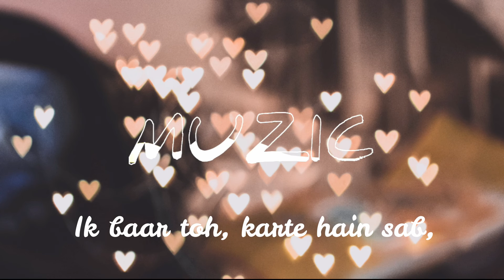Jeene Bhi De Duniya Hamein | Arjit Singh | Unplugged | Onik Music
Watch out : Jeene Bhi De Duniya Hamein | Arjit Singh | Unplugged | Onik Music

Song : Jeene Bhi De Duniya Hamein | Arjit Singh | Unplugged | Onik Music
Mixing : Onik
Singer / Vocal : Abhishek Jadgonar
Visualize By :

Credits :
Jeene Bhi De Duniya Hamein
Singer: Arijit Singh & Yasser Desai
Music Director: Harish Sagane
Lyricist: Shakeel Azmi
Serial: Dil Sambhal Ja Zara